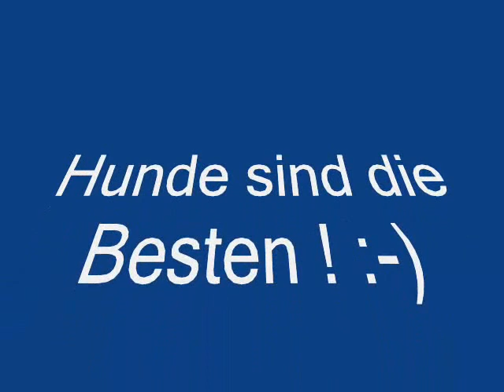Ein schöner Tag mit meinen Hunden im Januar 2016